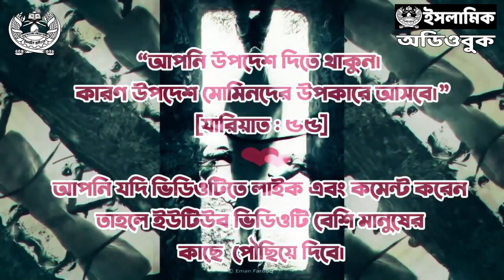পর্ব ২৯ - শেষ দশকে নবিজির ﷺ আরো আমল । রামাদান রাসূল ﷺ ও সালাফদের পথে আত্নশুদ্ধি ও প্রোডাক্টিভিটি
আজকের আলোচ্য বিষয় রামাদানের শেষ দশকে নবিজি ﷺ আরো যা যা করতেন। রামাদান সিরিজে আলোচনা করা হবে রাসূল সাল্লাল্লাহু আলাইহি ওয়া সাল্লাম, সাহাবী এবং সালাফদের অনুসৃত পথে আত্নশুদ্ধি এবং প্রোডাক্টিভিটির কৌশল সমূহ।